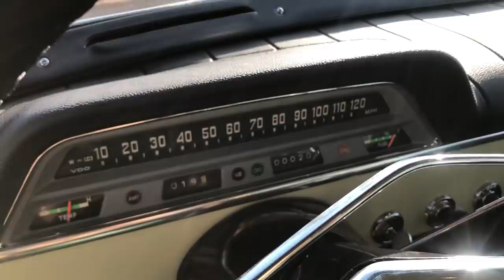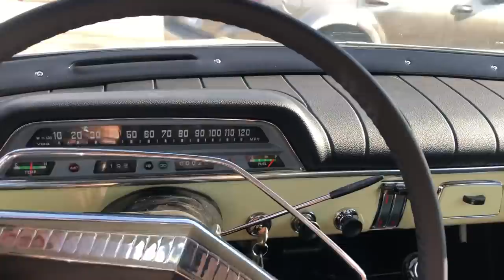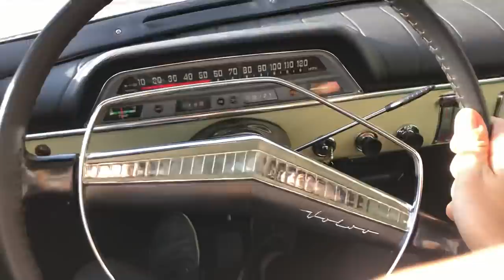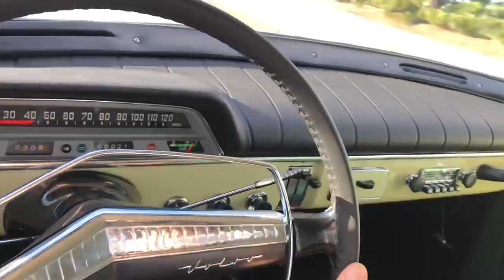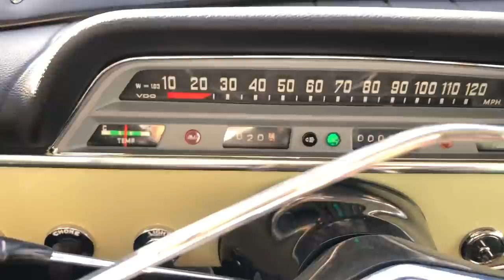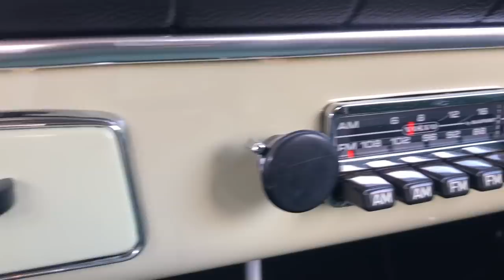1967 Volvo Amazon Wagon Restored to Brand-New condition!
Genevieve is finished!

Still a few small bits to put together but I made this one-take on an impulse to show you how nicely everything came together from all my late nights in the garage. Coming soon to an Orange County Cars and Coffee near you!

I bought all parts from VP Autoparts